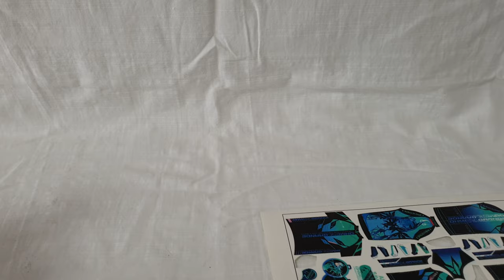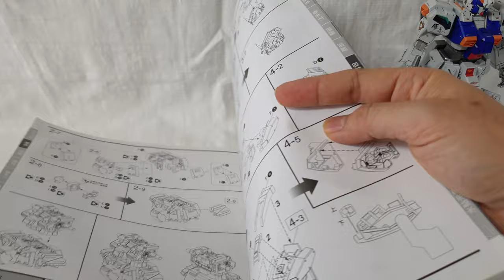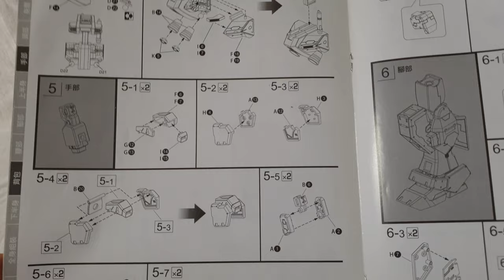튜닝타임즈 프라모델 강좌 김두영 강사님의 Magic Toys 매직토이즈 1/100 RX-121 TR-1 Hazel Gundam 헤이즐 건담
넨도로이드 커스텀 수업과 프라모델 에어브러시 수업을 담당하고 있는 김두영 강사님이 대륙의 매직토이즈가 출시해줬던 비라이센스 건담 조립키트를 반다이 제품들과 어떤 차이가 있는지 검증을 해보기 위해서 작업하셨는데요, 이렇게 좋은 기술력을 갖고서 자체적인 컨텐츠 창작물을 만들어간다면 어떨까 싶을 정도로 품질도 만족했고 가능성이 보이는 제품이라 만족하셨다고 합니다^^ 튜닝타임즈